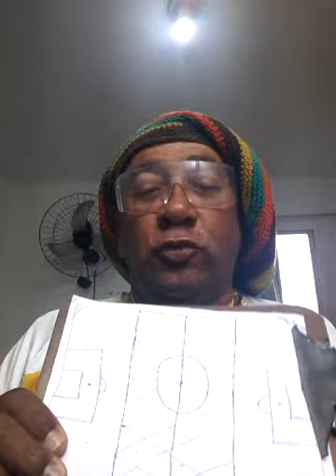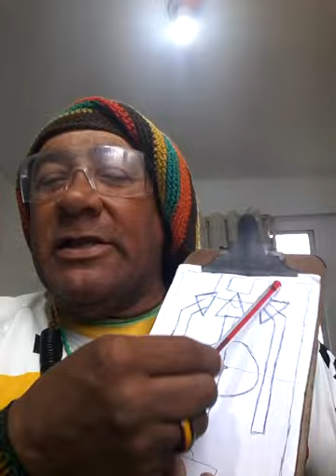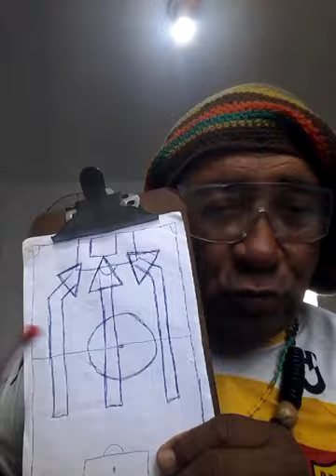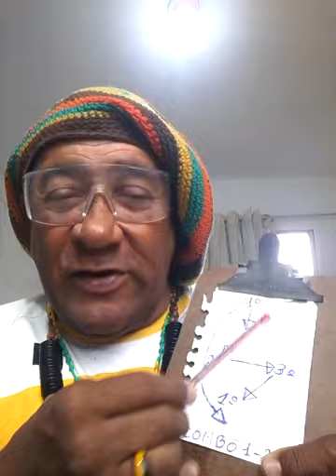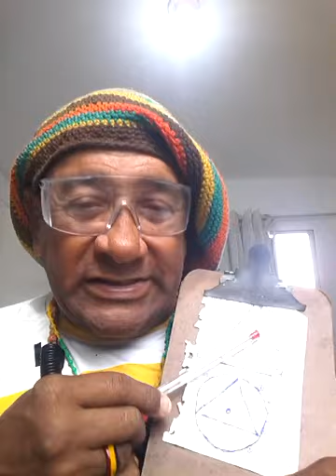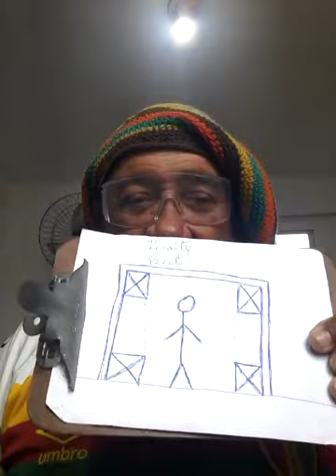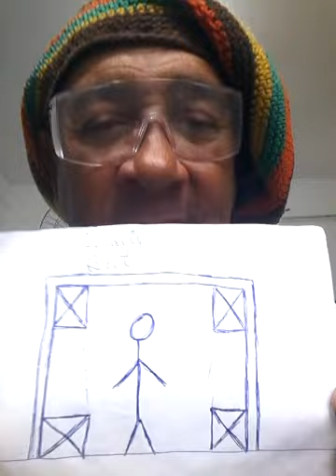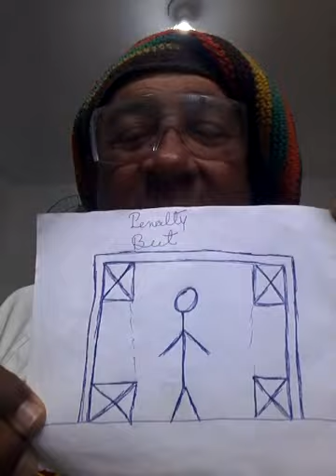VIDEO NUMERO 3 ANTERIOR AO JOGO : VITORIA 0 X 6 BRUSQUE FC CAMPEAO SERIE B 2021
VIDEO NUMERO 3 ANTERIOR AO JOGO : VITORIA 0 X 6 BRUSQUE FC CAMPEAO  LIDER SERIE B 2021 .  CONSELHOS TECNICOS E TACTI COS DO RAS DJ TIAO BRASIL IMBATIV EL E INVENCIVEL CONSELHEIRO TECNICO E TACTICO CAMPEAO INVICTO DO BRUSQUE FC 2021 . CAMPEAO DA SERIE B 2021